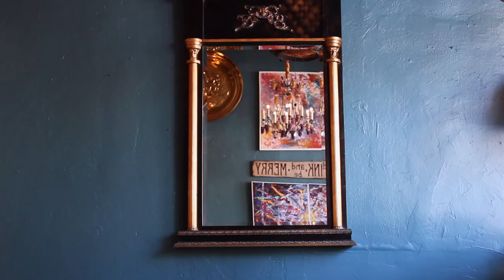Mirrors | Casa Victoria | Vintage Furniture on Sunset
Los Angeles destination for wonderful vintage furniture, art, lighting, mirrors and accessories for the home. Silverlake, on Sunset

"French Navy" by Camera Obscura